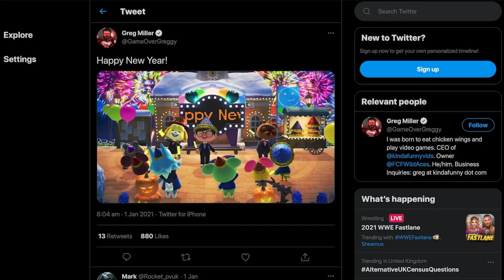Gaming: The Social Experience That Connected People in 2020 | BAFTA Games Awards 2021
Game developers reflect on the impact of 2020 on gaming.